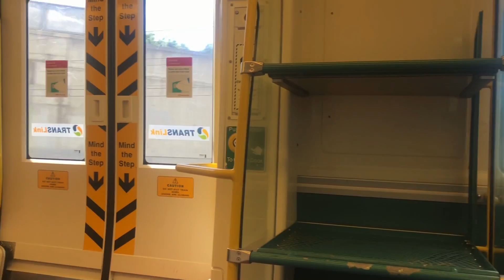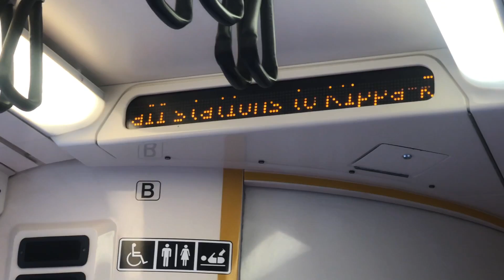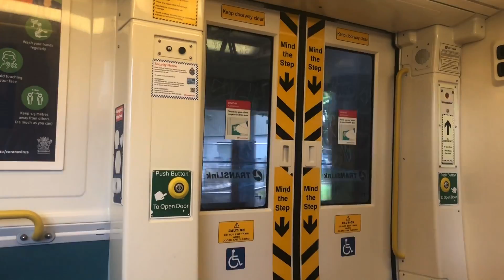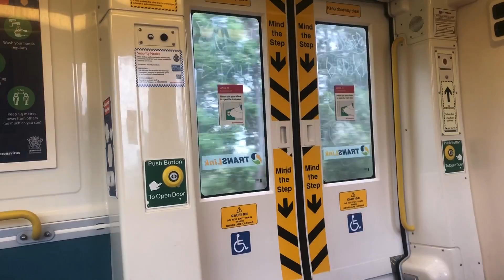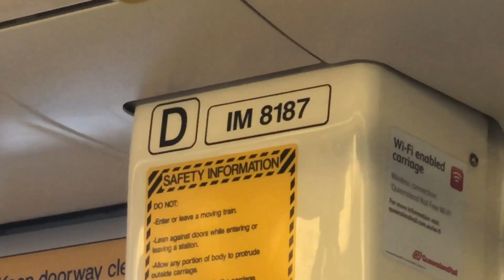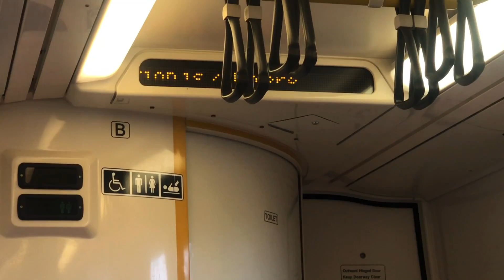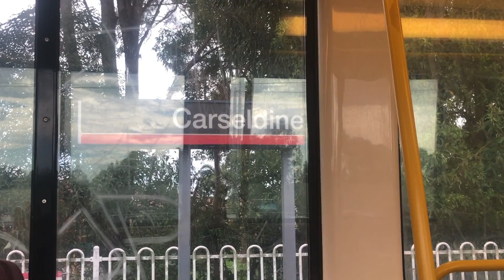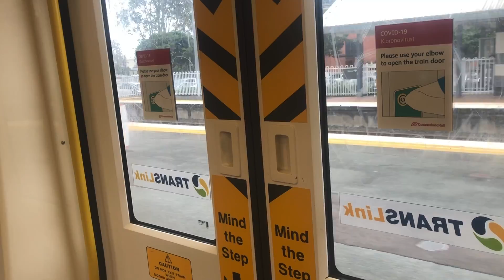Queensland Rail: IMU 187 - Eagle Junction to Strathpine (Redcliffe Peninsula Service)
Fleet Set/s: IMU 187/IMU 182
Car Number: IM8187
Rollingstock: Interurban Multiple Unit (IMU 160 Series)
Service: Redcliffe Peninsula (Kippa-Ring)
Run Number
Year Delivered: 2008
Service Provider: Queensland Rail
Operator: TransLink QLD
Stations: Eagle Junction, Northgate, Virginia, Sunshine, Geebung, Zillmere, Carseldine, Bald Hills, Strathpine
Recorded: 9/3/2022